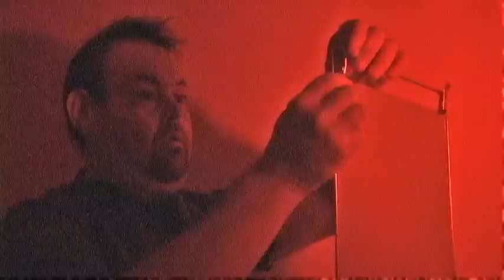Unicentro em ação - Hospital Veterinário